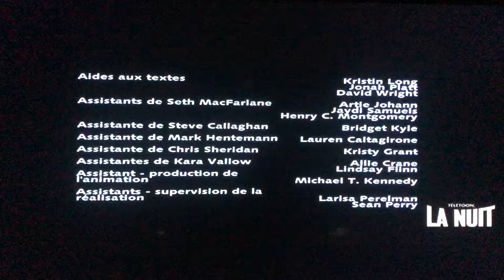Fuzzy Door Productions/20th Century Fox Television (2011)